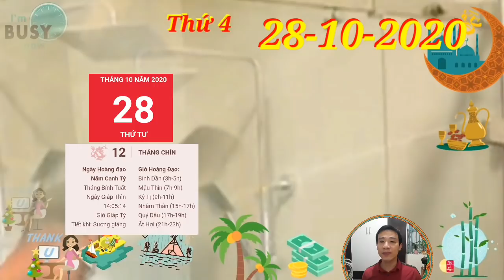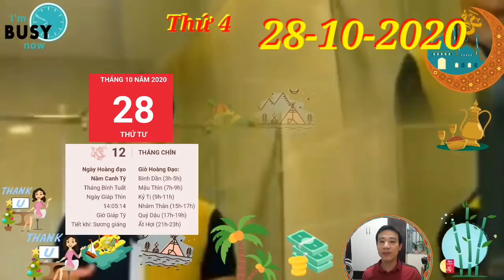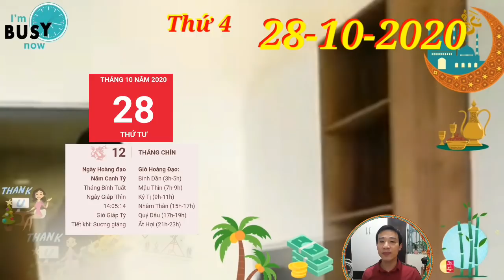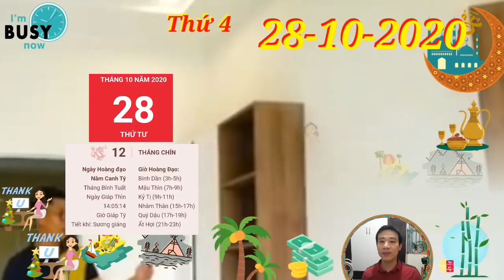☯TU VI HANG NGAY☯THỨ 4 Ngày 28/10/2020 chúc mừng con giáp TRỜI CHO LỘC, GIÀU TO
1. Tử vi tuổi Tý, THỨ 4 ngày 28/10/2020 cực chuẩn
Tam Hợp phù trợ, người tuổi Tý trải qua một ngày làm việc vô cùng thuận lợi. Mọi việc sẽ tiến triển theo đúng như mong muốn của bạn, chỉ cần bạn giữ được tinh thần lạc quan và vui vẻ mà thôi.
2. Tử vi tuổi Sửu, THỨ 4 ngày 28/10/2020 cực chuẩn
Chính Ấn cho thấy bản mệnh là người thông minh, nắm bắt vấn đề nhanh chóng, tuy nhiên còn chưa tự tin, hay chần chừ, do dự. Hãy đặt những mục tiêu cao xa hơn nữa để có thể tiến xa hơn trong sự nghiệp.
3. Tử vi tuổi Dần, THỨ 4 ngày 28/10/2020 cực chuẩn
Thiên Tài chiếu mệnh, người tuổi Dần dễ phát tài nhờ những công việc tay trái của mình. Dù là việc làm thêm nhưng nếu bạn đã dành nhiều tâm huyết vào đó thì chẳng lý gì bạn lại không được hưởng một phần thưởng xứng đáng cả.
4. Tử vi tuổi Mão, THỨ 4 ngày 28/10/2020 mới nhất
Tam Hội giúp sức, người tuổi Mão nhận ra rằng những kế hoạch được xây dựng từ trước của mình đang có những bước tiến tốt đẹp. Nhờ vậy mà bản mệnh càng lúc càng cảm thấy tự tin hơn.
5. Tử vi tuổi Thìn, THỨ 4 ngày 28/10/2020 cực chuẩn
Thổ vượng khuyên bản mệnh cần phải nhìn nhận vấn đề trước mắt thật rõ ràng, không nên khăng khăng với ý kiến của riêng mình, đặc biệt là khi ý kiến của bạn bị nhiều người phản đối.
6. Tử vi tuổi Tị, THỨ 4 ngày 28/10/2020 cực chuẩn
7. Tử vi tuổi Ngọ, THỨ 4 ngày 28/10/2020 cực chuẩn
8. Tử vi tuổi Mùi, THỨ 4 ngày 28/10/2020 mới nhất
9. Tử vi tuổi Thân, THỨ 4 ngày 28/10/2020 cực chuẩn
Tam Hợp phù trợ người tuổi Thân có một ngày làm việc vô cùng hiệu quả. Bản mệnh cảm thấy hào hứng hơn hẳn mọi khi vì công việc diễn ra theo đúng kế hoạch đã xây dựng từ trước. Bạn cũng nhận ra xung quanh có rất nhiều người thật lòng với mình.
 10. Tử vi tuổi Dậu, THỨ 4 ngày 28/10/2020 cực chuẩn
Thổ sinh Kim, mối quan hệ gia đình của người tuổi này rất hòa hợp. Bạn và nửa kia luôn yêu thương và thấu hiểu nhau. Cho dù bạn phải đối diện với khó khăn gì đi nữa, bạn cũng luôn dũng cảm tiến về phía trước vì nửa kia chính là động lực của bạn.
11. Tử vi tuổi Tuất, THỨ 4 ngày 28/10/2020 cực chuẩn
Những người làm ăn kinh doanh cũng tránh kí kết hợp đồng quan trọng vào ngày hôm nay, bởi rất có thể mối đầu tư của bạn sẽ bị thất thoát hoặc gặp trục trặc. Cho dù bạn có nuôi tham vọng có lớn đến đâu thì cũng bình tĩnh cần chờ thời cơ thích hợp.
12. Tử vi tuổi Hợi, THỨ 4 ngày 28/10/2020 cực chuẩn
Thực Thần phù trợ, người làm nghề tự do dễ được nhận tài lộc trong ngày hôm nay. Bạn có thể tìm được những mối đầu tư đáng giá thu lại lợi nhuận nhanh chóng. Đây là bước đệm để bạn phát triển hơn nữa trong tương lai.